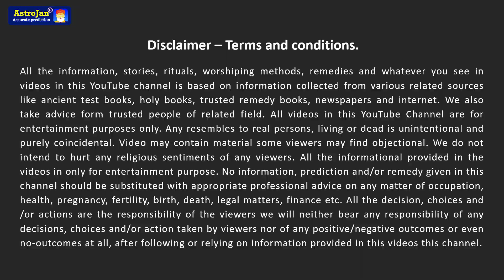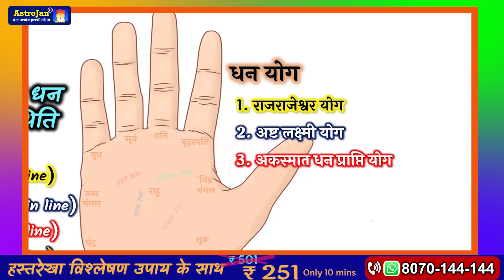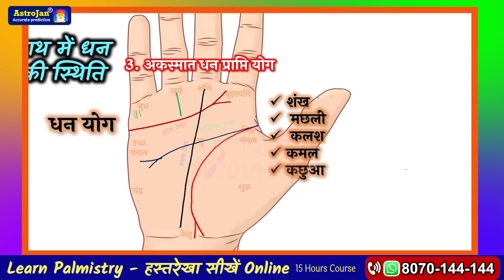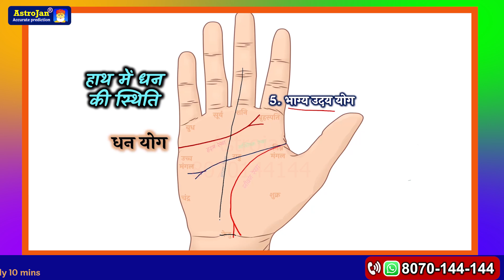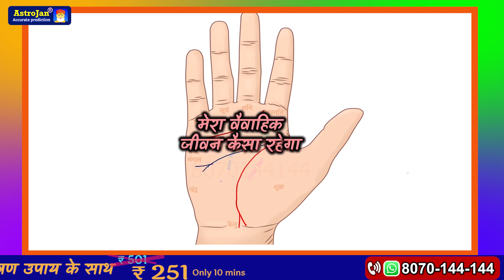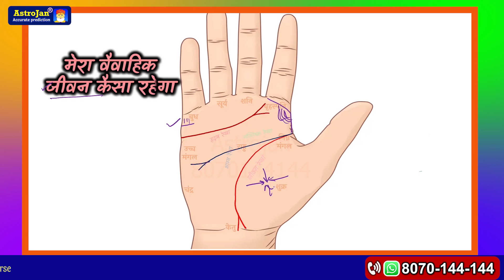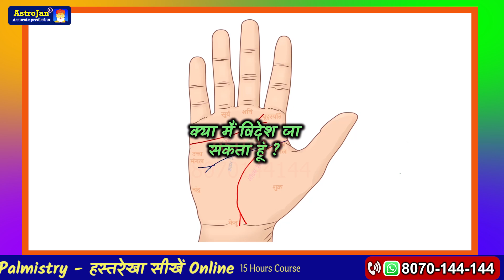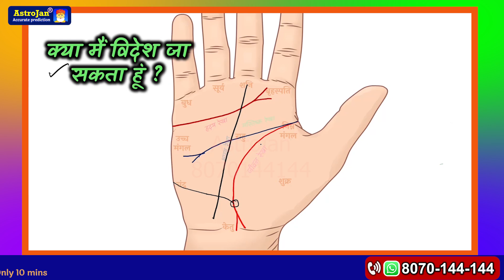रोडपति से करोड़पति | रंक से राजा बना देगी ये रेखा | Learn Palmistry | hastrekha gyan | Dhan Yog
Chapters:-
0:00 Video Summary
0:34 Introduction
0:42 Palmistry Questions
1:31 hath main Dhan yog
2:27 राजराजेश्वर योग Dhan Yog
2:50 अष्ट लक्ष्मी योग Dhan Yog
4:12 अकस्मात धन प्राप्ति योग Dhan Yog
7:14 गजलक्ष्मी योग Dhan Yog
8:35 भाग्य उदय योग Dhan Yog
10:01 मेरा अपना घर कब बनेगा
11:20 मेरा वैवाहिक जीवन कैसा रहेगा
13:59 मेरे लिए Business अच्छा है या Job
16:39 क्या मैं विदेश जा सकता हूं ?
18:32 Learn Palmistry in hindi

AstroJan is best online astrology services in India.
Experienced Astrologers and best astrology app AstroJan

Search Engine words
Marriage line Palm Reading in hindi,
Hast rekha Marriage line in Palm in Hindi,
vivah rekha in hindi,
Palm Reading in Hindi,
Marriage line in Palm in Hindi,
विवाह रेखा,
Marriage Line in Palmistry In Hindi,
Vivaha rekha,
लाल किताब सामुद्रिक एवं विवाह रेखा in Hindi,
LAL KITAB PALMISTRY & MARRIAGE LINE In Hindi,
Marriage Line in Palmistry,
Vivaha-rekha in Hindi,
हस्तरेखा से विवाह ज्ञान,
hastrekha vivah gyan Hindi,
प्रेम विवाह योग हस्तरेखा द्वारा हिंदी में क्या कहती है,
आपकी विवाह रेखा,
Marriage line in hand Palmistry,
marriage line love or arranged marriage,
Love marriage or Arrange marriage line in palm reading,
Hastrekha se jaane love marriage hogi ya arrange,
Marriage line jaankari hindi mein,
Vivah rekha prem vivah yog,
Shadi ki rekha in hindi shadi ki hastrekha
 Triangle in hand palmistry, Diy palmistry hand, Basic of palmistry hand reading
Palmistry money
Palmistry money triangle in hindi
Ncs Palmistry money triangle
Palmistry reading money line
Palmistry job line female hand
Palmistry govt job line in hindi
Palmistry job job in telugu
Foreign job palmistry
Sarkari job palmistry
Govt job palmistry hindi
Steve jobs palmistry
Palmistry for beginner
Palmistry foreign settlement
Palmistry for govt job
Palmistry for love marriage
Palmistry for marriage female
Palmistry for money
Palmistry for girl hand
Palmistry for love marriage or arranged
Palmistry for career
Palmistry for job
हस्तरेखा ज्योतिष
हस्तरेखा विज्ञान
हस्तरेखा देखने का तरीका
हस्तरेखा में संतान योग
हस्तरेखा भविष्यवाणी मराठी
हस्तरेखा वीडियो
हस्तरेखा की जानकारी इन हिंदी
हस्तरेखा ज्ञान हस्तरेखा देखना
हस्तरेखा धन रेखा
Hast Rekha sarkari Naukri
Vidya rekha
Santan Rekha
Bhagya Rekha hath ki
Dhan Rekha dhan ke kheti
dhanrekha
dhan Rekha
hastrekha vigyan
hastrekha jyotish
hastrekha kaise dekhe
hastrekha bhavishya
hastrekha in hindi
hastrekha gyan
hastrekha shastra
hastrekha dikho
hast Rekha dhan Rekha
hast Rekha dhan yog
hast Rekha dhan yog hindi
dhanwan hasr Rekha
dhan rashi hast Rekha
hast Rekha mein dhan ke Rekha
धन रेखा (भाग्य रेखा)
palmistry
chiromancy
3 letters only unique people have on their palms
hands
palms
Palm reading
Hand reading
Read Your Palm
Palm Reading Says About You
hand shape
Hands Say About Your Personality
X Palm
palm reading
hand reading
Letter X
Letter M
Letter V
sudden wealth

धन रेखा कौन सी होती है
धन रेखा के बारे में बताएं
धन रेखा कैसी होती है
धन रेखा चित्र सहित
धन रेखा कौन सी है
धन रेखा बताए
धन वाली रेखा
हथेली में धन रेखा
धन हाथ में धन रेखा
भाग्य रेखा धन रेखा
हाथ की रेखा
हाथ की रेखाएं क्या बताती हैं
हाथ की रेखा देखने का तरीका
हाथ की रेखाएं बताएं
हाथ की रेखा के भविष्य
हाथ की रेखा से भविष्य देखना
हाथ की रेखा कैसे देखते हैं
हाथ की रेखा कैसे देखी जाती है
हाथ की रेखाओं के बारे में बताएं
हाथ की रेखा के बारे में जानकारी
हाथ की रेखा देखना
हाथ की रेखाओं हाथ की रेखाएं दिखाएं